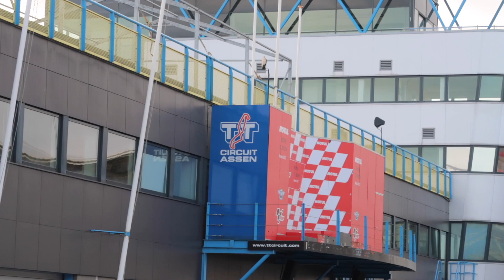Suzanne Schulting rijdt voor het eerst in een raceauto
We gingen met Suzanne Schulting naar het TT Circuit voor haar allereerste rondjes in een raceauto ooit. Wel even wennen die 325i van TT Raceworld als je normaal gesproken automaat rijdt. Lukt het Suzanne om de 200 pk op het circuit te houden?

De komende tijd gaat Suzanne voor Niels' Garage met steeds snellere raceauto's het circuit op. De stip aan de horizon? Met een LMP-auto over Spa-Franchorchamps. Ja, de LMP1 van Toyota is wel een droom. En hoewel dat misschien onwaarschijnlijk lijkt: het is in ons voordeel dat Niels' Garage-vriend Nyck de Vries inmiddels in de LMP2 van Racing Team NL rijdt.